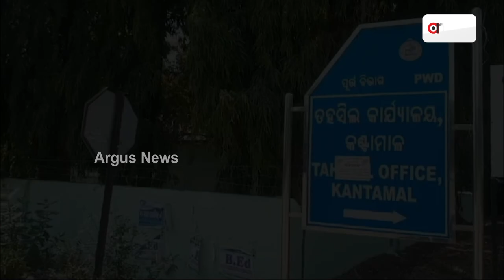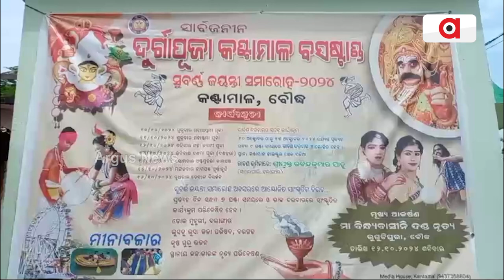ଆଉ କିଛି ଦିନ ପରେ ଧରା ଅବତରଣ କରିବେ ମା' ଜଗତଜନନୀ ଦୁର୍ଗା || Kantamal DurgaPuja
ଆଉ କିଛି ଦିନ ପରେ ଧରା ଅବତରଣ କରିବେ ମା' ଜଗତଜନନୀ ଦୁର୍ଗା । ମା'ଙ୍କ ଆଗମନକୁ କାଶତଣ୍ଡୀ ହସିହସି ସ୍ବାଗତ କରୁଥିବା ବେଳେ ଆବଶ୍ୟକ ତୋରଣ ଓ ଝିଲିମିଲି ଆଲୁଅରେ ସଜେଇ ହେଲାଣି କଣ୍ଟାମାଳ l